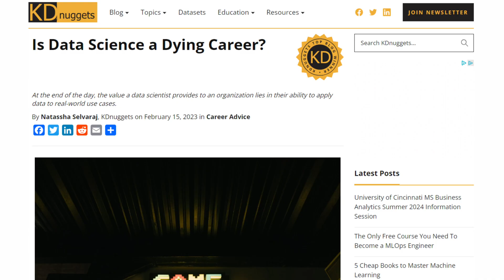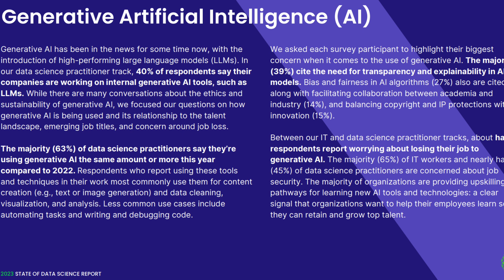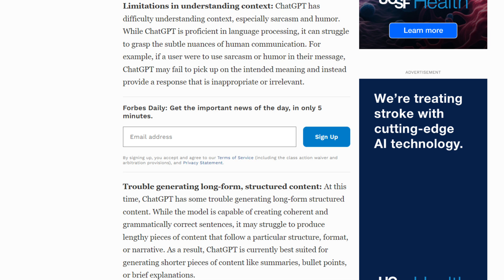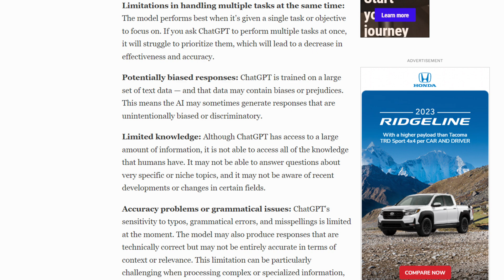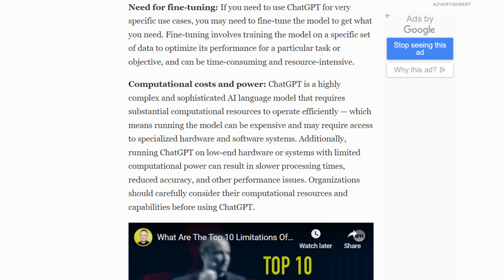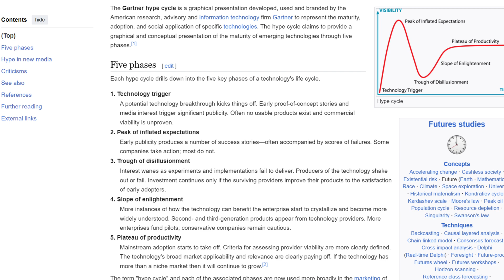No, AI (Probably) Won’t Take Your Data Job Soon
NOTE: The beginning of this video is somewhat tongue in cheek.  Certain things, you just have to let yourself have fun with.  Some of the articles and videos I reference make very different points, specifically regarding the rise of data engineering and constructing end-to-end machine learning pipelines.   Those are valid points that I don't want to be dismissive of, but overall, the subject for a different video.

In this video I specifically want to focus on and give my opinions to a commonly raised concern, that of ChatGPT and generative AI displacing data science and data analyst jobs.   Here's my thoughts on the broader question of will data science die in 5 years, specifically as a result of AI and LLMs taking said jobs.